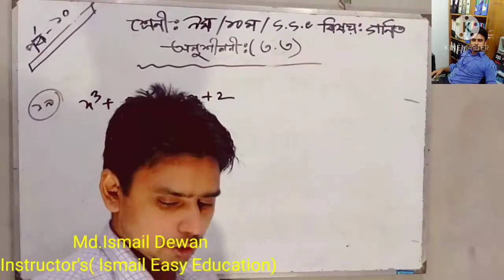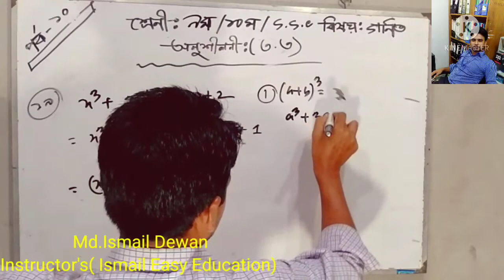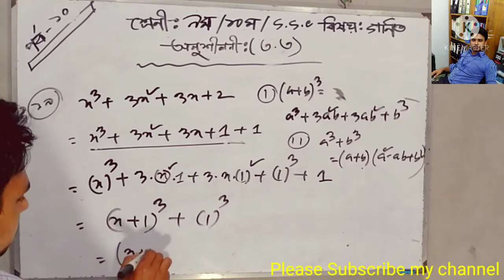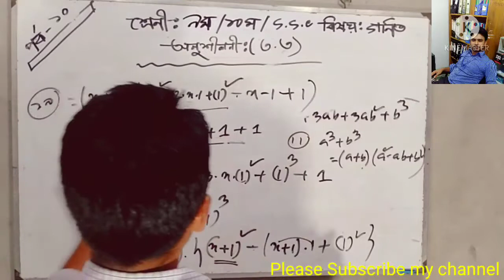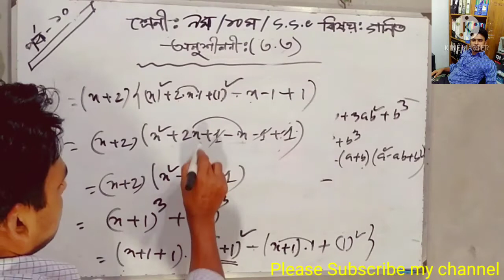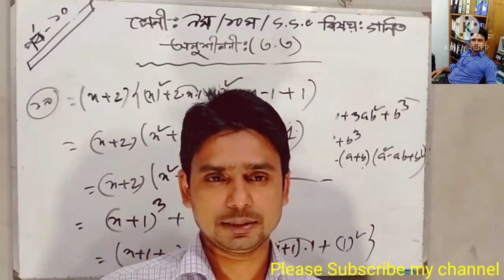SSC Math 3.3 ll Class Nine & Ten part -10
Hello Everyone,
In these videos, I show the Class Nine, Ten & S.S . C Mathematics (Chapter 3.3) mathematics numbers  (19 ) Solutions properly. I show maths very easy and proper ways.
# S.S.C Maths Chapter 3.3 (Part-10) ll SSC Math 3.3
SSC Math 3.3 ll Class Nine & Ten ( part -06).mp4
# Mathematics#Mathematics